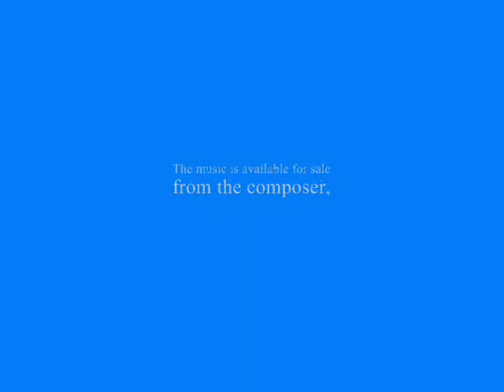A Yiddishe Mambo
Duet for Trumpet & Accordion